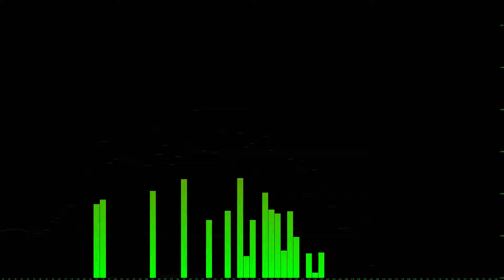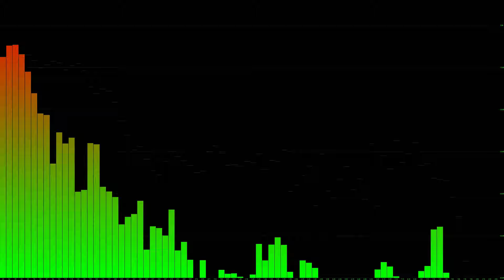[HQ] DJ Misjah - What Is (Original)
Audio Source of the Video is a lossless copy of the song.